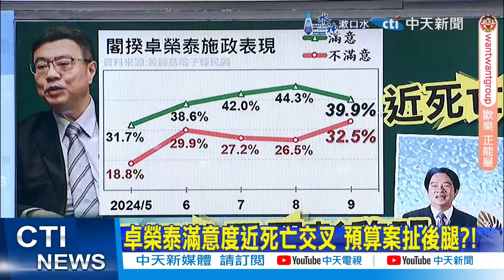【林佩潔報新聞】不甩賴全勤令? 藍委幫"點名":51綠委只來21人｜卓揆令積極溝通 林沛祥爆"NCC沒來拜會"批目中無人 精華版 ‪@中天電視CtiTv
00:00 卓榮泰滿意度近死亡交叉 預算案扯後腿?!
00:50 換掉邱泰源前兆?與賴零互動 "他"更危險?
01:45 溝通總預算 立委點名"陳駿季.曾智勇傲慢"
02:35 立委眼中的部會首長 羅文嘉.曾文生"腳勤"
02:45 數發部.NCC目中無人? 立委:拜會虛晃一招
08:10 近8年給綠媒65億 翁曉玲:黨政軍退出媒體?
03:53 卓揆令積極溝通 林沛祥爆"NCC沒來拜會"批目中無人
05:45 晉任茶會"將官皆坐著" 傳賴怒罵氣到摔資料?!
06:25 將官未起立等待賴發飆? 栗正傑批無知
08:10 賴罵將官.摔資料? 國防部駁勿誤導視聽
08:23 不甩賴全勤令? 藍委幫"點名":51綠委只來21人